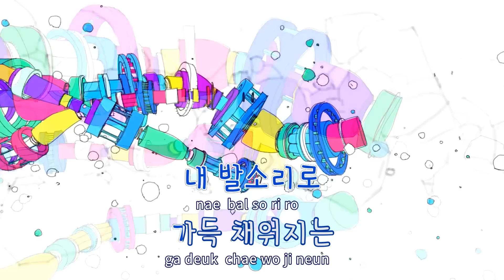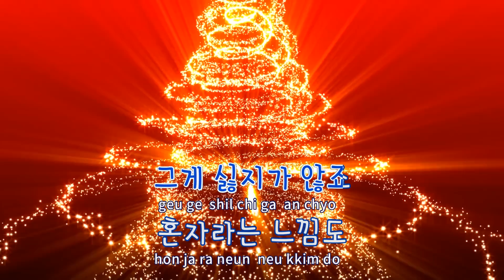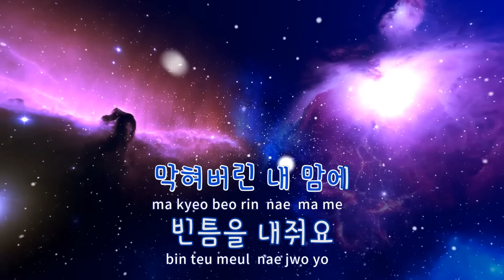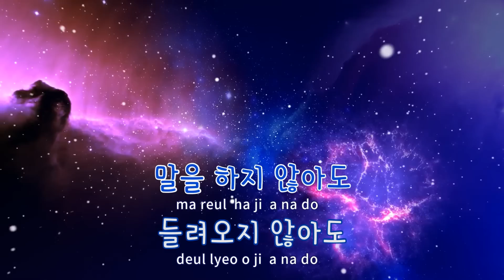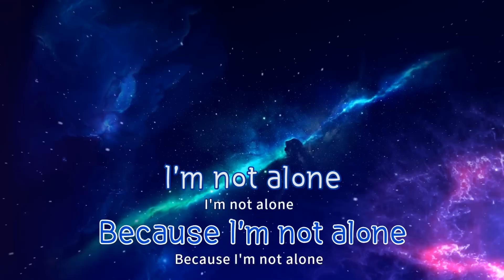[TJ노래방] 나와(혼술남녀OST) - 바닐라어쿠스틱 / TJ Karaoke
나와(With Me)(혼술남녀OST)  --  바닐라어쿠스틱